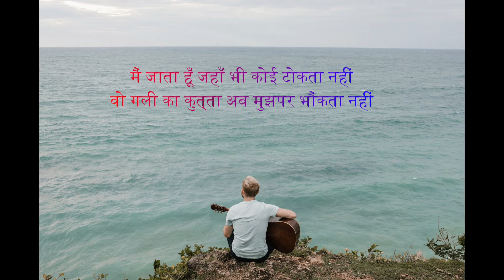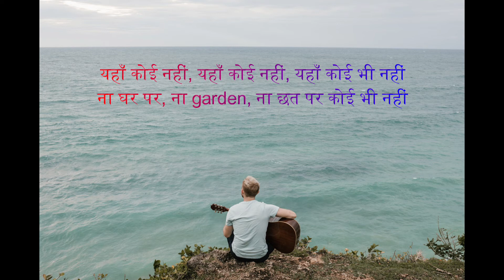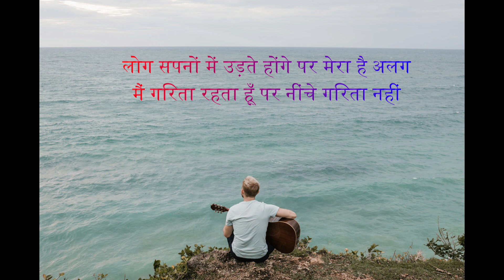Yahan Koi Nahin By Punit Singh - Lyrical Video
Yahan Koi Nahin | Punit Singh | Lyrical Video | यहाँ कोई नहीं | Hindi Lyrics
Song Credits
Song : Yahan Koi Nahi
Artist/Singer : Punit Singh
Song Writer : Punit Singh
Official video:
Hindi Lyrics :
Yo
लोग करते हैं बातें पर मुझसे बोलते नहीं
वो देखते हैं सब पर मुझको देखते नहीं
मैं जाता हूँ जहाँ भी कोई टोकता नहीं
वो गली का कुत्ता अब मुझपर भौंकता नहीं
ना ही खेलता है कोई भी अब मेरे साथ
ना बुलाता है कोई चाहे हो birthday और बारात
मैं apple को खाने से पहले काटता नहीं
और दिल की बातें किसी से अब बाँटता नहीं
यहाँ कोई नहीं, यहाँ कोई नहीं, यहाँ कोई भी नहीं
मैं शहर में हूँ और भीड़ भी है पर कोई भी नहीं
ना घर पर, ना garden, ना छत पर कोई भी नहीं
मैं तो YouTube reactions देखता हूँ with अंजान चेहरे
क्यूँकि लगता है कोई बैठा है just बगल मेरे
मैं तो Facebook भी use करता हू बस memes share करने
और पानी बोतल भरता हूँ खाली कर फिर भरने
मैं प्यार के बारे में अब ज़्यादा सोचता नहीं
अब पहले जैसा ना रोता, सर नोंचता कभी
मैं किस्मत को पहले जैसा अब डाँटता नहीं
मैं तो morning shows में जाता हूँ बस अपने साथ
I know I am no sexy but सुंदर हैं मेरे दाँत
मुझे बचपन से ही अंधेरे से था लगता डर
अब ये ही मेरे साथ में हैं बन के मेरा घर
वैसे तो ज़्यादा लोग मुझको जानते नहीं
मेरे अपने भी अपना अब मुझको मानते नहीं
मैं line को कभी बीच से काटता नहीं
यहाँ कोई नहीं, यहाँ कोई नहीं, यहाँ कोई नहीं, यहाँ कोई नहीं
यहाँ कोई नहीं, यहाँ कोई नहीं, यहाँ कोई नहीं, यहाँ कोई...
बस मैं हूँ और ये दुनिया
जहाँ मुझको ना सुनता है कोई
ओ ब-बता रे, तुम ही बोलो
कहाँ जाऊँ! मैं क्या करूँ अभी!
देखो-देखो तुम मुझे ना
बस भटकता रहा मैं दिन सभी
जहाँ मेरा कोई भी नहीं
लोग सपनों में उड़ते होंगे पर मेरा है अलग
मैं गिरता रहता हूँ पर नींचे गिरता नहीं